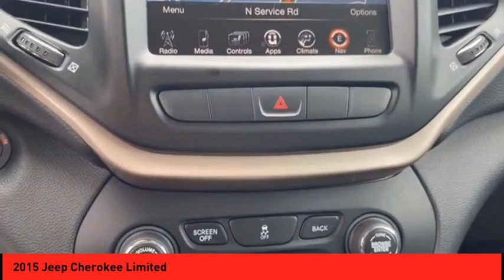2015 Jeep Cherokee St. Peters MO 26328-2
2015 Jeep Cherokee Limited

Don't miss out on this 2015 Jeep Cherokee Limited! It comes with a push button start, remote starter, backup camera, a leather interior, stability control, traction control, Sirius satellite radio, and side air bag system for an even better ride.  This one's available at the low price of $15,888.  Be sure of your safety with a crash test rating of 4 out of 5 stars.  For a good-looking vehicle from the inside out, this SUV features a stunning billet silver metallic clear coat exterior along with a black/light frost beige interior.  Youve never felt anything more comfortable than leather seats.  Save time with remote starter.  Come see us today and see this one in person!